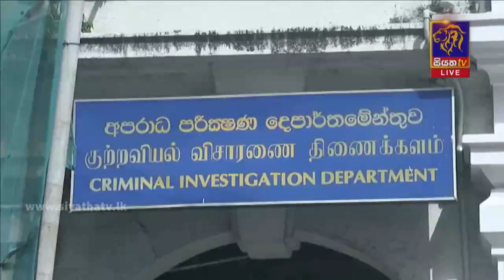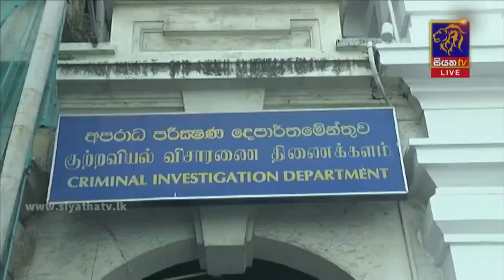මන්ත්‍රී හරීන්ගෙන් පැය 5ක් ප්‍රශ්න කෙරේ | Siyatha News